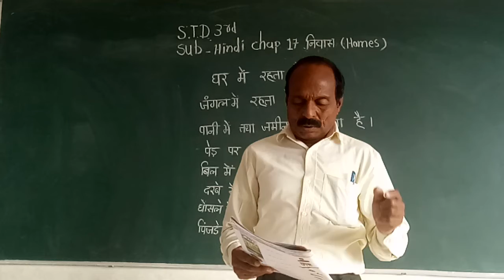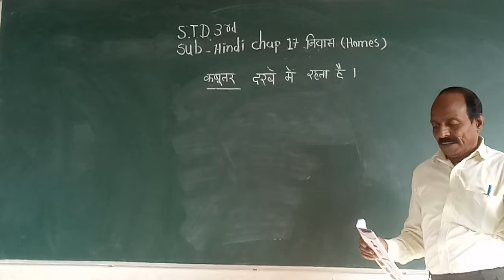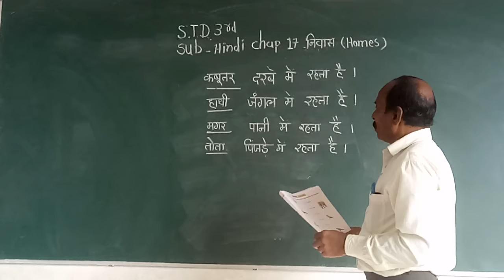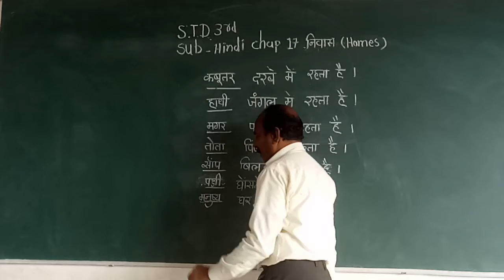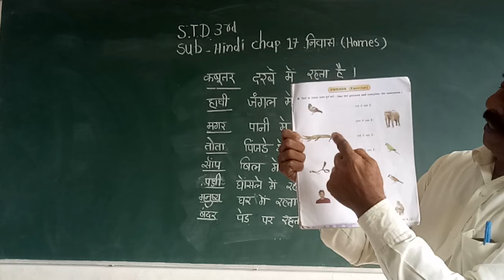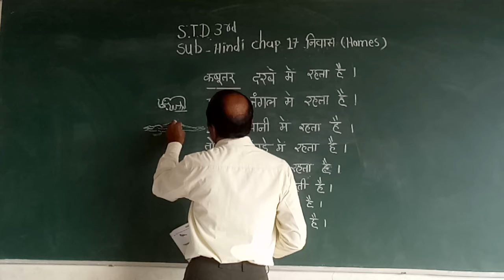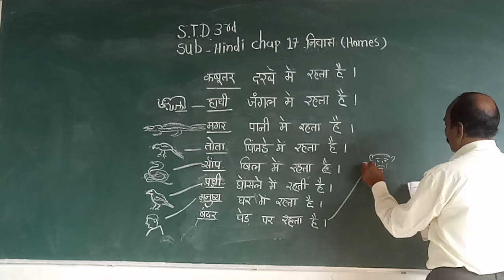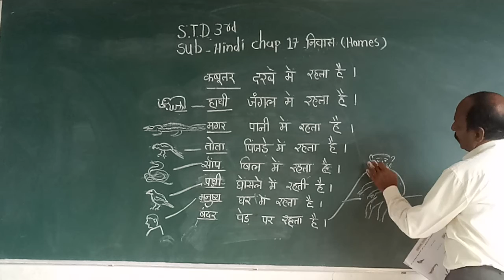std 3 em Hindi ch 17 (home) nivas excercise